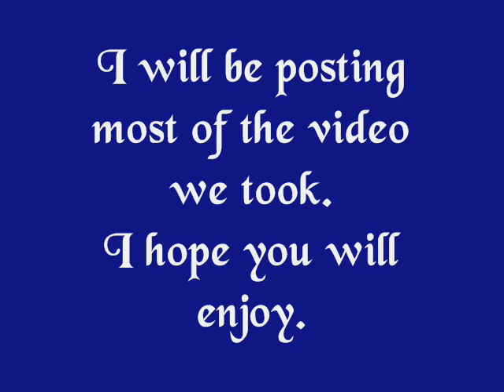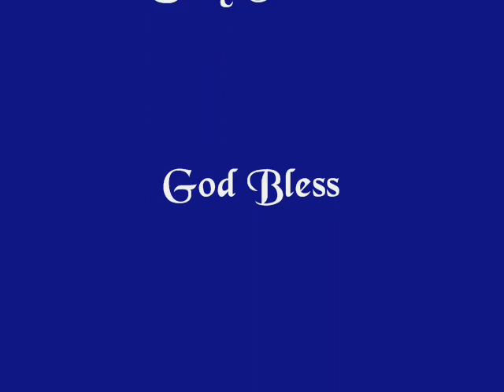Our Trip West 1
In 2003 hubby and I took a 3 week trip out west. I found the tapes.
I would like to share them with you.
This is a video of the animals we seen at Rocky Mountain National Park.
Edit Edit Edit.